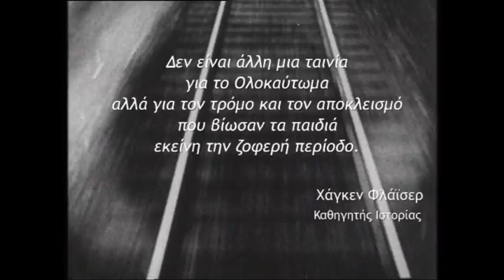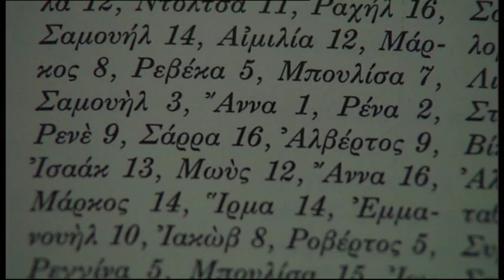Trailer - "Φιλιά εις τα παιδιά" - "Kisses to the children"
Μια ταινία ντοκιμαντέρ του Βασίλη Λουλέ

Πέντε μικρά Εβραιόπουλα στην Ελλάδα της Γερμανικής
Κατοχής που σώθηκαν από τη σύλληψη και το θάνατο χάρις
σε οικογένειες Χριστιανών, πέντε "κρυμμένα παιδιά" που
έζησαν μέσα στην απόλυτη σιωπή, αφηγούνται σήμερα τις
ιστορίες τους.
Μια ταινία για τον διωγμό των Ελλήνων Εβραίων και την
Κατοχή, για τη γενναιότητα των ανθρώπων που έσωσαν
ζωές με κίνδυνο της δικής τους, και για τα παιδικά μάτια
που κοιτούν τον κόσμο άλλοτε με τρόμο κι απορία, κι
άλλοτε με ανεμελιά κι ελαφρότητα.
Η Ροζίνα, ο Σήφης, η Ευτυχία, η Σέλλυ και ο Μάριος
πέρασαν τη ζωή τους κουβαλώντας πάντα μαζί τη μνήμη
χιλιάδων παιδιών. Εκείνων που δεν πρόλαβαν ποτέ να
μεγαλώσουν.
Η ταινία παρακολουθεί αυτά τα πρόσωπα από την παιδική
ηλικία μέχρι σήμερα, φέρνοντας στο φως πολύτιμα
προσωπικά τους ντοκουμέντα --ένα παιδικό ημερολόγιο,
φωτογραφίες και οικογενειακά φιλμάκια-- τεκμήρια μιας
ολόκληρης εποχής. Παράλληλα, σκιαγραφείται η ζωή των
Εβραϊκών κοινοτήτων της Ελλάδας πριν τον Πόλεμο και
αποκαλύπτονται σπάνιες εικόνες της κατεχόμενης Αθήνας
και Θεσσαλονίκης, μέσα από κινηματογραφικά αρχεία,
ερασιτεχνικές ταινίες Γερμανών στρατιωτών και παράνομες
λήψεις Ελλήνων πατριωτών.

It angered me then...
and it angers me now...
when I think I was just a little child
in third grade...
and they could drag me naked
 there where they killed them all.

Rosa, Iossif, Eftyhia, Shelly and Marios, five Greek Jewish
children are saved from certain death by Christian families
during the German Occupation. These children remain hidden
for a long time, with a fake name, often separated from their
parents.
Days in total silence, days that forced them to mature suddenly.
This experience marked their lives and sense of identity forever.
Five survivors, once "children in hiding", tell their stories,
trying to recall memories and fragments from their childhood.
Stories of terror and persecution, agony and surprise. Stories of
salvation and childhood carelessness into the arms of
strangers. Five small nests of peace midst the turmoil of war,
five secret paradises away from the horror of the Holocaust.
"Kisses to the children"    a film by Vassilis Loules